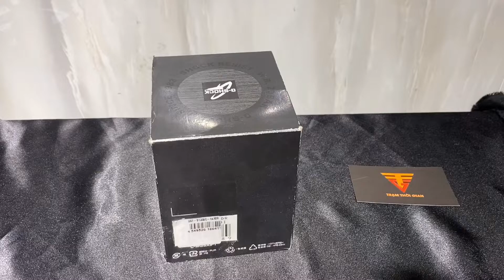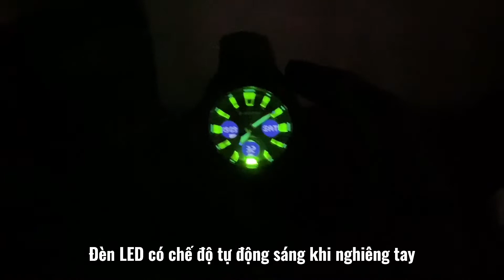Đập hộp G-shock G-Steel GST-S130BC-1A3 khung bọc thép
Tất cả sản phẩm Trạm Thời Gian cung cấp đều là hàng xách tay chính hãng từ Singapore, Mỹ, Nhật nên bạn yên tâm về chất lượng nha.

Bảo hành 1 năm lỗi máy và pin

Hàng kém chất lượng sẽ được shop bồi thường x10 giá trị sản phẩm.

Bạn có ở HCM thì có thể kiểm tra chất lượng trước khi mua tại Trung tâm bảo hành.
Ở nơi khác shop sẽ cho bạn kiểm tra hàng hoá trước nha.

cửa hàng của Trạm Thời Gian có địa chỉ tại
📌339/11C Tô Hiến Thành P13 Quận 10 (Google map tên shop là ra